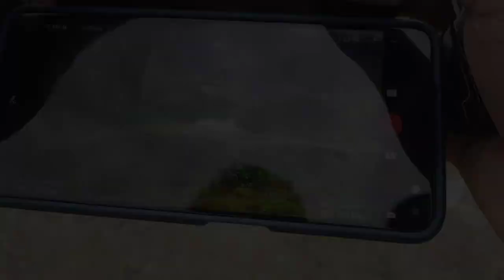DJI Mavic mini | പറക്കും കുഞ്ഞൻ ക്യാമറ